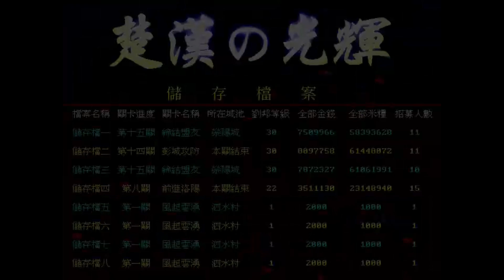吞食天地4：楚漢光輝24 拉攏英布、彭越、韓信等人+韓信滅北方諸國+陳平使離間計+劉邦背棄鴻溝之約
感覺遊戲開始趕進度了
跑完劇情就直接進入好幾場戰鬥